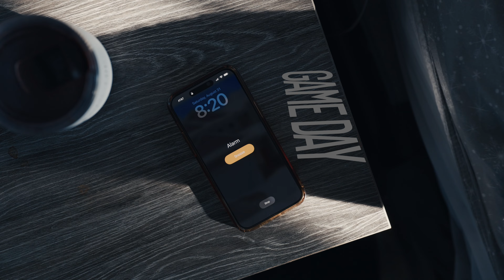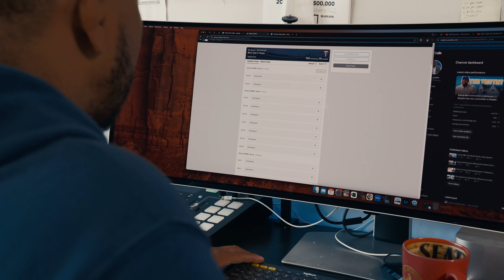I threw my BIGGEST and first client event | And learned my lesson 🙃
The Archie Homes Group threw our very first client event ever, and we did it BIG. The only problem is, I've never thrown an event before and had no clue what I'm doing. Watch this video to not only see what we do for clients, but also to see the many hiccups we had along the way.

We rented the Budweiser roof deck at Target Field to give back to our clients who have helped the Archie Homes Group become what it is today. This event was our first attempt at an annual end of Summer event that will be offered to all of our clients, family and friends. Make sure to watch out for the next one in 2025.

This channel dedicated to teaching you everything you need to know about moving to Minnesota and will give you a glimpse of what moving to the Twin Cities is all about! You'll learn about the different neighborhoods, things to do, and more.

Brandon Archie | REALTOR®
Archie Homes- Keller Williams Classic Realty NW